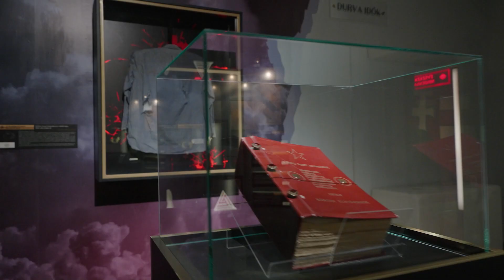Magyar Géniusz Vándorkiállítás az Egri várban rövid spot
MAGYAR GÉNIUSZ VÁNDORKIÁLLÍTÁS az Egri várban 2023. május 27-től augusztus 31-ig a gótikus püspöki palotában!

A Magyar Géniusz Vándorkiállítás egy nagyszabású és reprezentatív tárlaton mutatja be a vidék géniuszait, a vidéki muzeális intézmények legértékesebb és legkülönlegesebb műtárgyait.